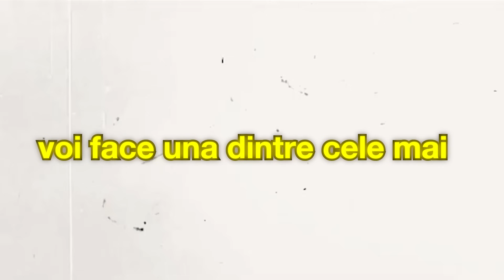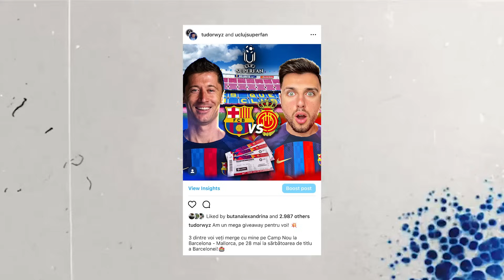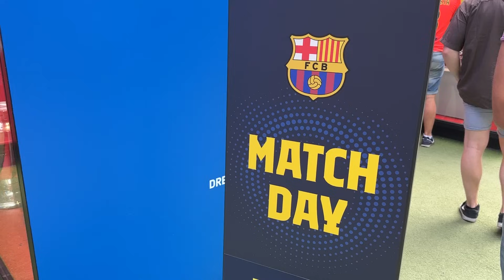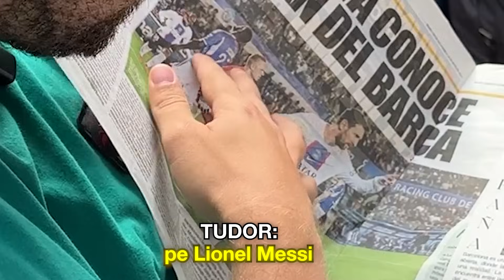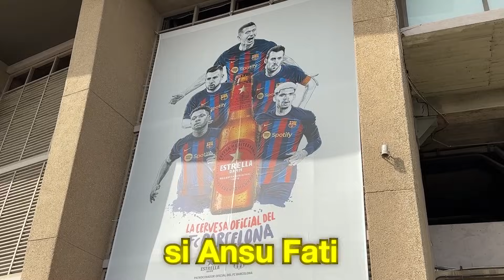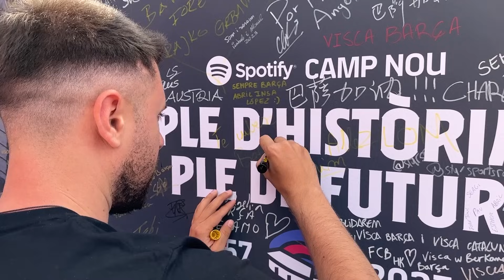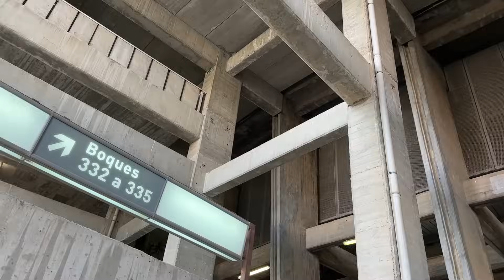I-AM VĂZUT PE JORDI ALBA ȘI BUSQUETS JUCÂND PENTRU ULTIMA DATĂ PENTRU BARCELONA!!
Editor: @robert.alexoaie